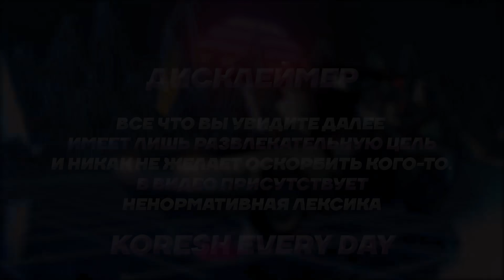ЛЕГЕНДАРНЫЙ МОТОЦИКЛ, ПРОЩАЙ! ВЗРЫВ МОТОЦИКЛА ИЖ - Кореш, Данила Горилла, Ростик и Ломалмо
Последний минуты жизни легендарного мотоцикла